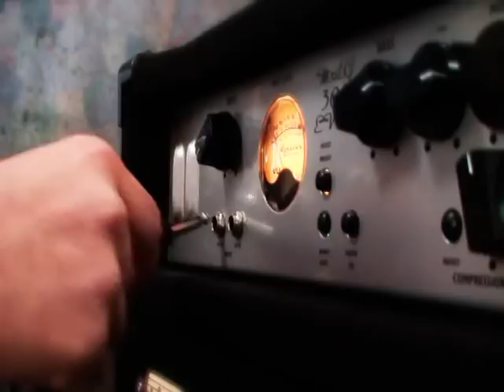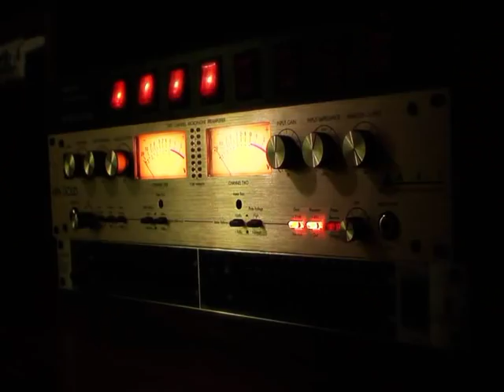Kilka takich chwil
muzyka - Paweł Kowara
tekst - Paweł Kowara